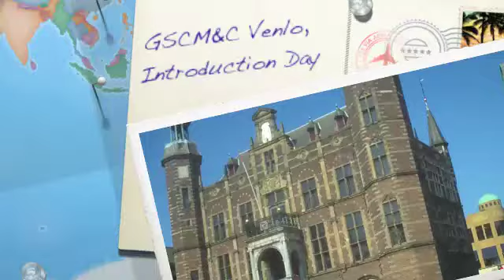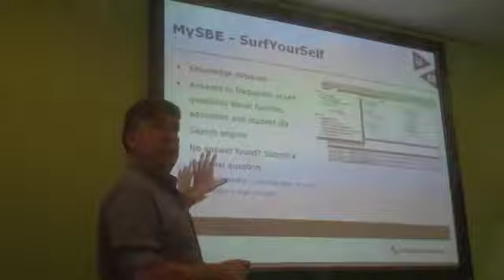GSCM&C Venlo Intro Day